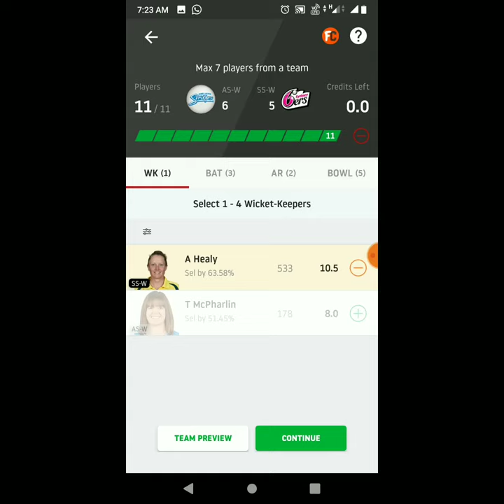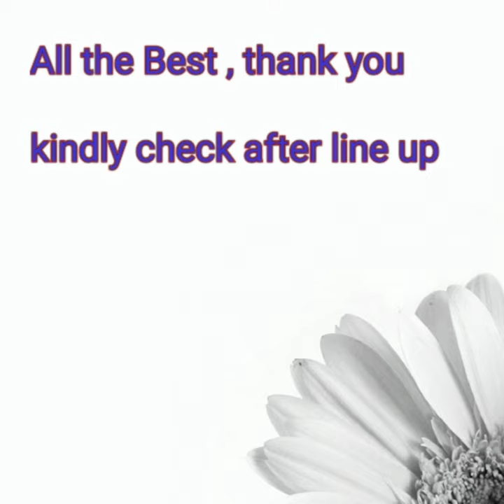ASw vs SSw 1 minutes cricket prediction 1.12.19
SYSW vs ADSW Dream11 Prediction

Wicket-keepers

Alyssa Healy’s runs have dried up a little, but there is no question that – even at 10.5 credits – she remains the outstanding choice behind the stumps. Tegan McPharlin has barely been needed down the order for the Strikers.

Batsmen

At 8.5 credits, Bridget Patterson is excellent value and proved as much last time out. Suzie Bates is 9.5 credits, meanwhile, and Ashleigh Gardner is nine – both have amassed more than 600 points and can bowl too.

All-rounders

Sophie Devine now costs 12 credits but her form means she demands selection. She top-scored again last time out and has 15 wickets too. With Ellyse Perry injured and Dane van Niekerk’s form not matching her ten-credit cost, Tahlia McGrath could be another option at nine credits – she took two wickets and batted well enough last time out. Erin Burns is also nine credits and has been bumped up the batting order.

Bowlers

Devine’s increase in price means Lauren Smith – at 7.5 credits – becomes a must-pick because of her low cost as a bowler. Sarah Aley, at eight credits, also helps to keep something in reserve. That means you can afford at least one of Marizanne Kapp and Megan Schutt.

Kapp’s all-round form gives her the edge. If you pick both, Hayley Silver-Holmes and Stella Campbell are other bowling options at eight credits and Alex Price is eight credits for the Strikers. If you pick just one, you can afford the bowling duo of Sarah Coyte and Amanda-Jade Wellington – both of whom are in good form for the Strikers.

Captain/vice-captain

The captain choice is very straightforward – Sophie Devine’s fine form shows no sign of stopping. As vice-ca

| 1 minutes Cricket prediction 15.12.19"